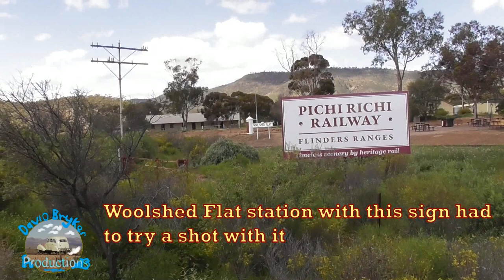W22 on the Afghan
Firstly few spelling and grammer problems if you spot them thanks I'm aware of them, OK so normally I equal Pichi Richi videos but of late due to Behind the scenes I haven't so for my last trip for 2022 I was allowed to chase so to start off with W22 on the Afghan Express.
Highlights include under the train shots and few new locations
Please if you dislike don't watch the video it's here for all to enjoy comment improvements if I need to accept the music that's my choice to do. I also my spelling can be wrong apolgies in advance. This Video for everyone to watch but please be mindful if you are under age 13 please watch something else or watch with Adult please Cheers